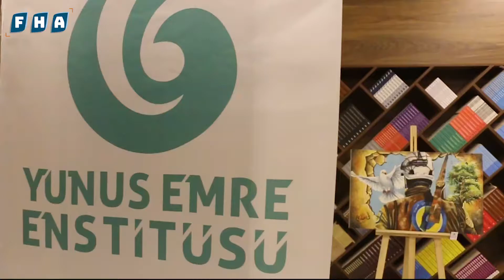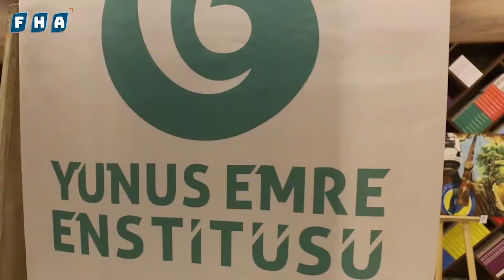مركز يونس إمره يقيم معرض رسم في مدينة أعزاز بمناسبة اليوم العالمي لذوي الاحتياجات الخاصة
في اليوم العالمي لذوي الإحتياجات الخاصة، أقام معهد "يونس إمره" الثقافي معرضاً للرسم تحت عنوان "بواسطة الفن نتجاوز الإعاقة"، في مدينة أعزاز شمال حلب، وتضمن المعرض أعمال فنانين من ذوي الاحتياجات الخاصة من مناطق إدلب - عفرين - الباب.